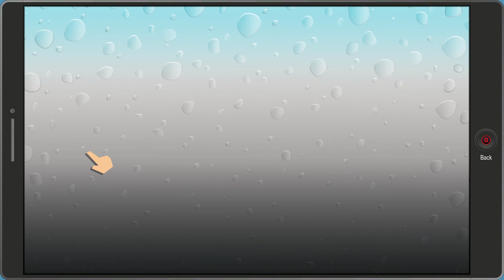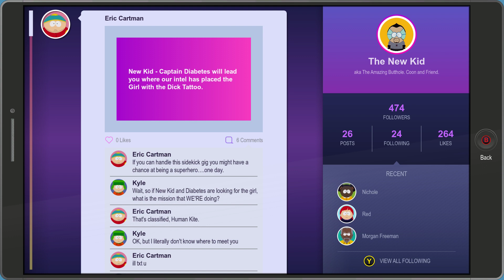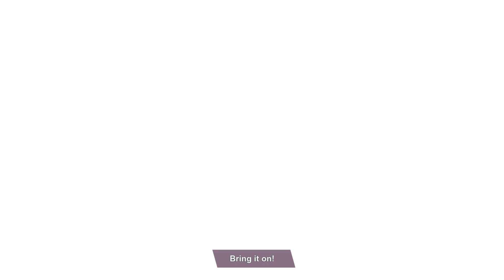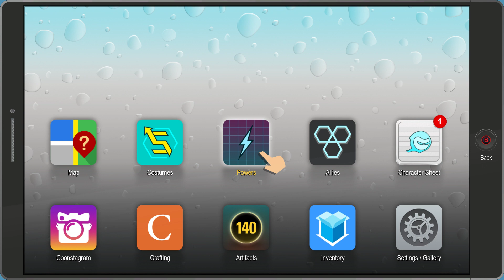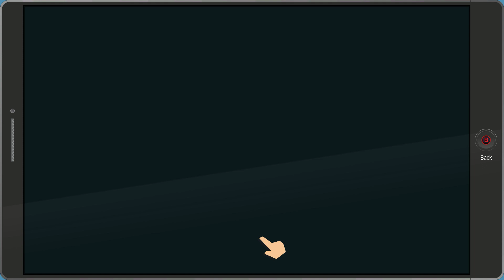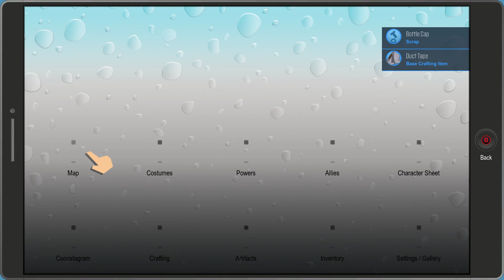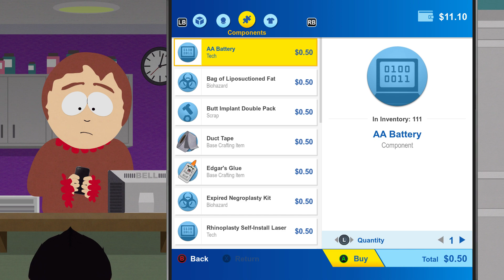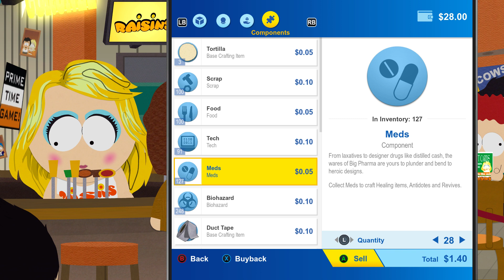Livestream Archive: South Park: Fractured But Whole (2019-02-03)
Livestream Archive of the adult cartoon game: South Park: Fractured But Whole.

Streamed on the 3rd February 2019.

Wants some games cheape than othe rplaces? and find cheaper games :).